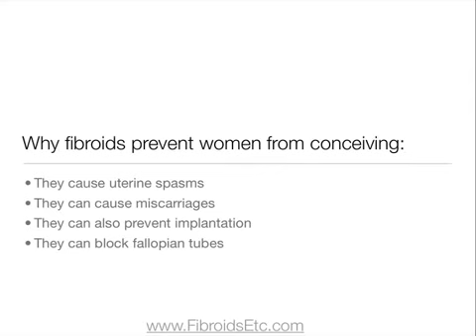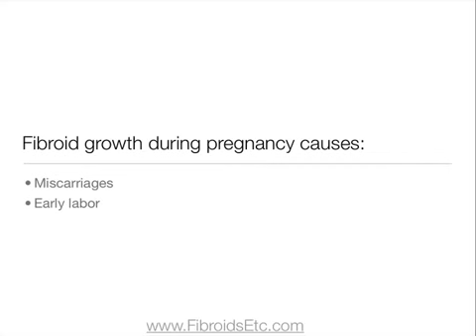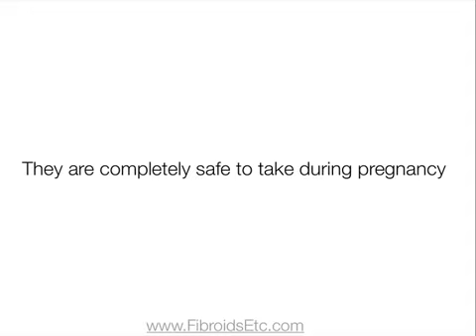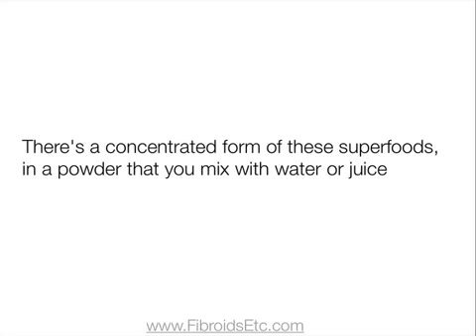Fibroids And Pregnancy